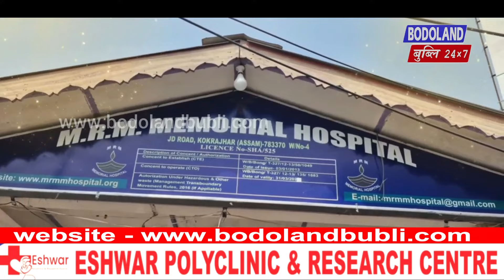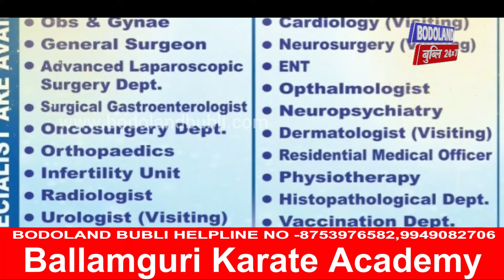सोनाब गहपुर दख'रा ABSU, बिस्वनाथ जिला ABSU आरो 1 नं आमलायगुरि गामि लोगोसे गंबा गामिनि रायजोफोरा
सोनाब गहपुर दख'रा ABSU, बिस्वनाथ जिला ABSU आरो 1 नं आमलायगुरि गामि लोगोसे गंबा गामिनि रायजोफोरा गान्जा फालांगिरिखौ हमनानै साजा होयो‌ आरो 5 के.जि. गानजा जब्द' खालामनानै पुलिसखौ फोथायजाला होनना रायजो राजाफोरा जथायै सावनाय जायो ।